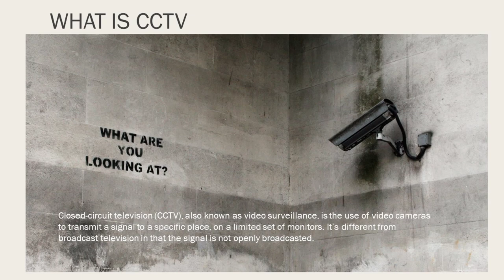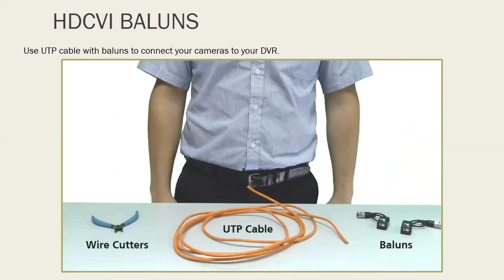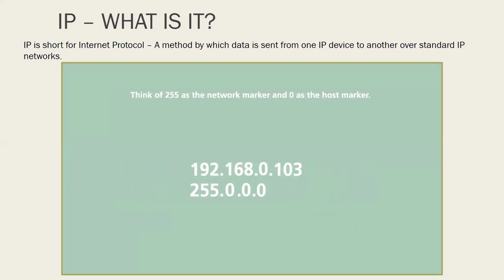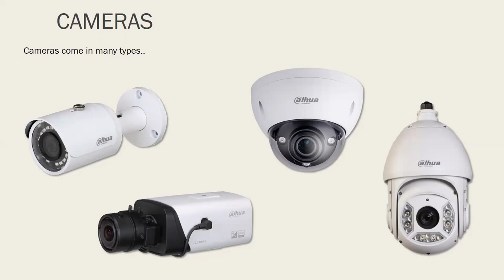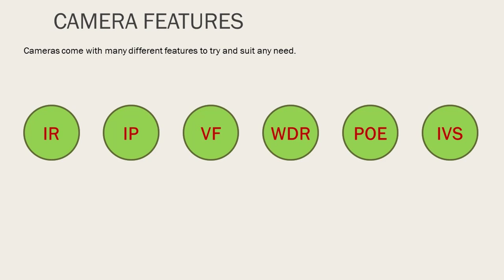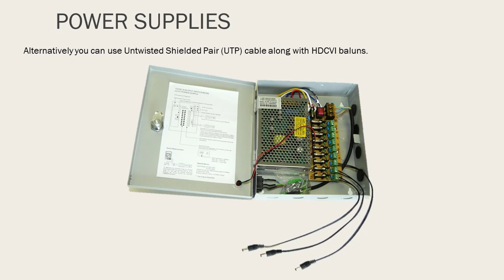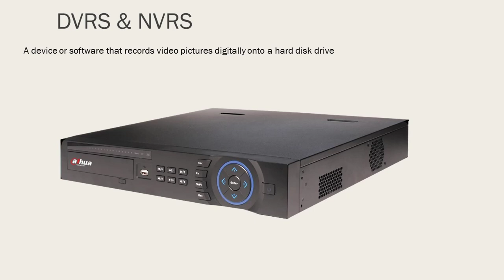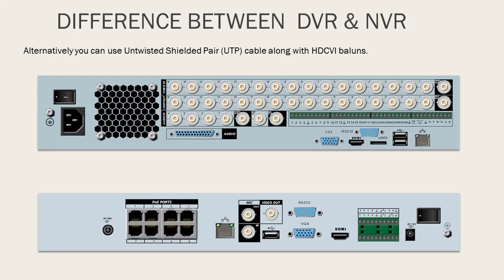IDS CCTV Basics Training Webinar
A training webinar on the basic understanding of what CCTV is and how to setup a CCTV system. HDCVI and IP CCTV system setup including IP address training.